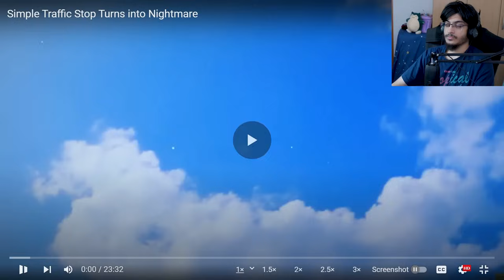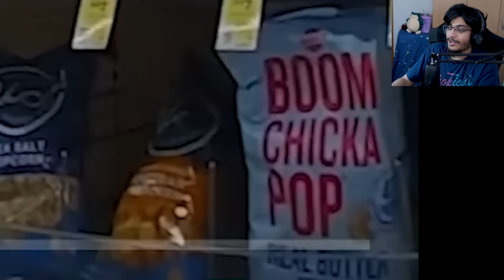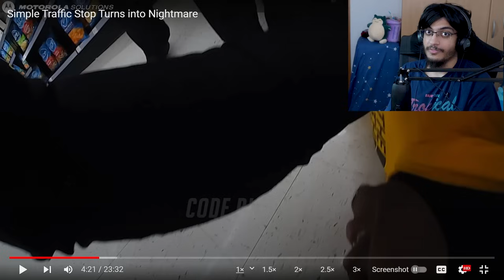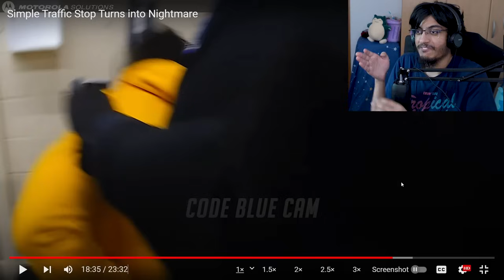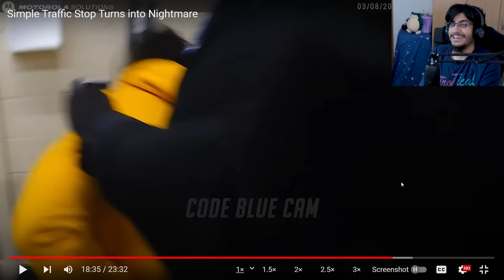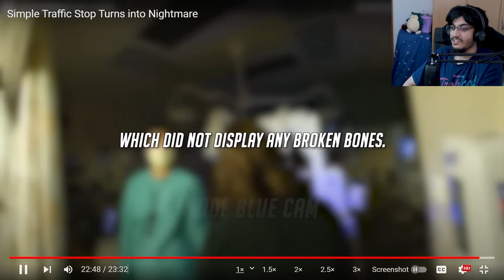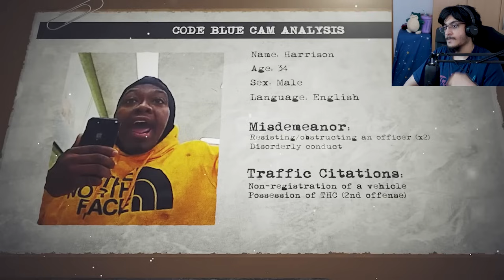Professional Victim Cannot Stop Resisting Arrest..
stop playing victim

twit: @mythichorse